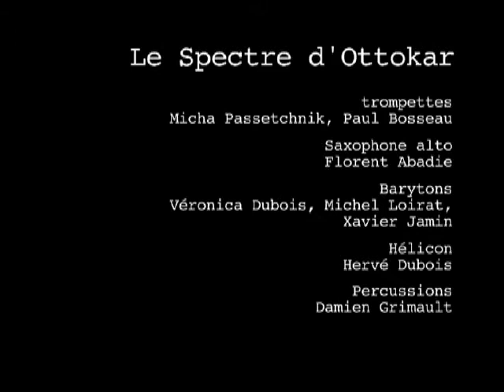Zudra Zena - Le spectre d'Ottokar.flv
concert du spectre d'Ottokar à St Julien de Concelles le 27 juin 2011